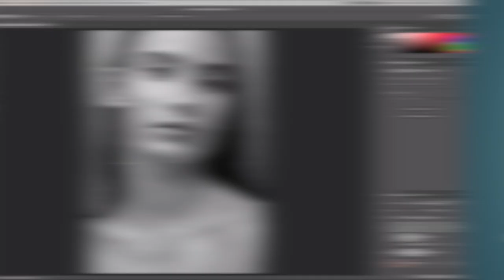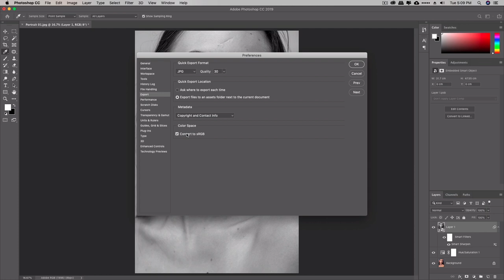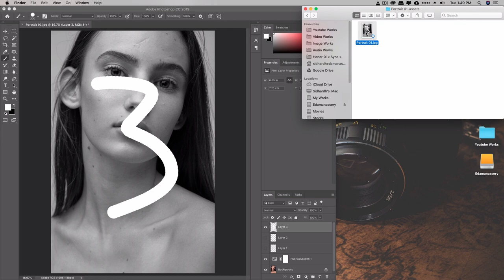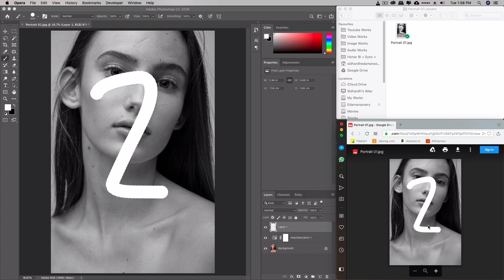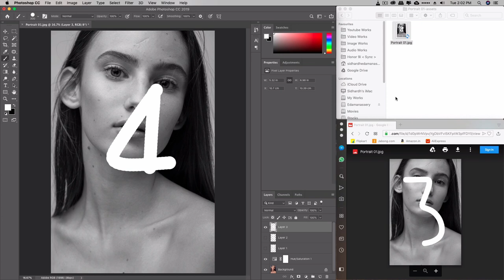QuickExport your photo directly to your clients with onebutton- 1sec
This video explains how to export the jpeg of your psd working file directly to your clients in exactly one second or less.